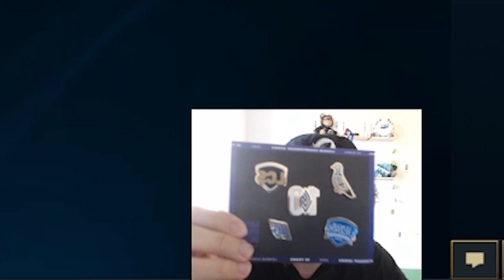MI MIAUKAI BUFFEADO ESTÁ IMPARABLE😨 // Josedeodo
Timeline:
Pregame 00:00
Pathing: 04:42
Game 06:21

VOD: 16/09/2022
(Versión abajo derecha del cliente)